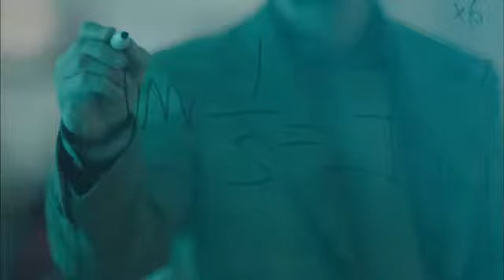Becas banco santander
Becas banco santander anuncio